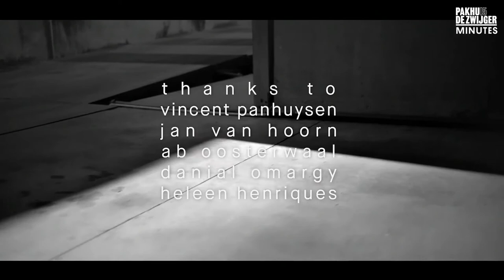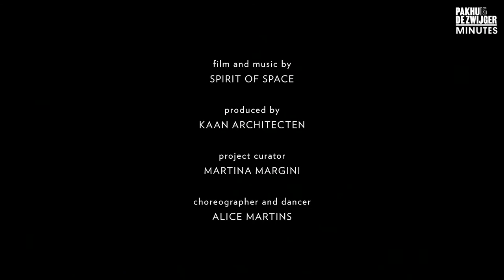BUILDING STORIES – Architecture on film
MINUTES is a short film series establishing a dialogue between independent filmmakers and an architecture firm. Over 4 years of enriching exchange, 12 short films were made, each one of them set in a different building by KAAN Architecten. During the event at Pakhuis de Zwijger, a curated selection of 3 films from the MINUTES series will be screened. The selected movies reflect on the ‘meaning of being’, metaphorically touching the topics of birth, death, and immortality. It emerges through the forces of creation (Crafted by Benitha Vlok), the acceptance of mortality (Static by Spirit of Space) or possible immortality (Notes on an Immortal Being by Jaime Levinas). Building stories will explore this conceptual fil-rouge crossing over the 3 movies while discussing the potential of intertwining cinema, architecture, and other creative practices.